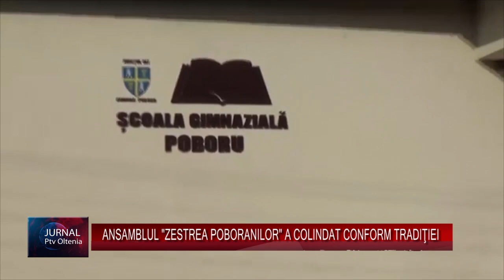ANSAMBLUL "ZESTREA POBORANILOR" A COLINDAT CONFORM TRADIŢIEI